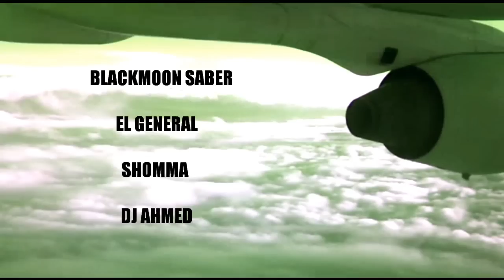:BLACKMOON SABER ;EL GENERAL;SHOOMA.DJ AHMED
FRANCE;LYON